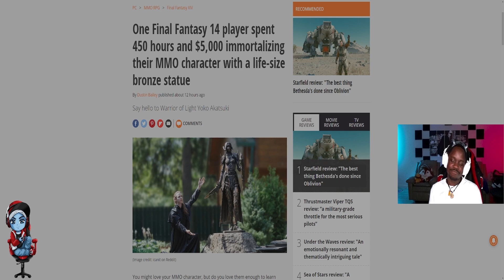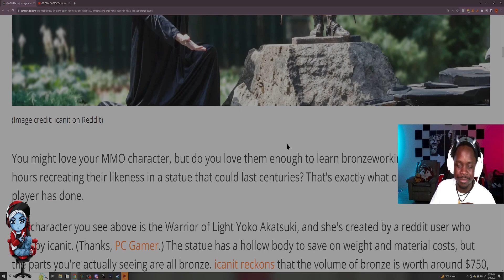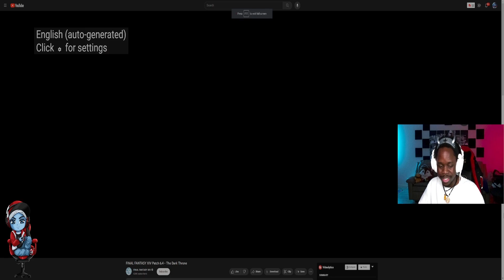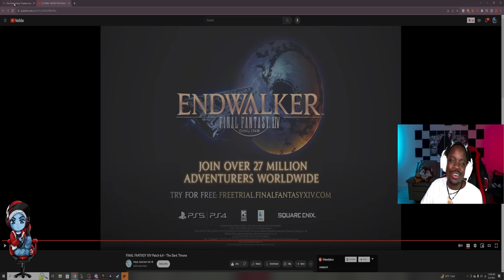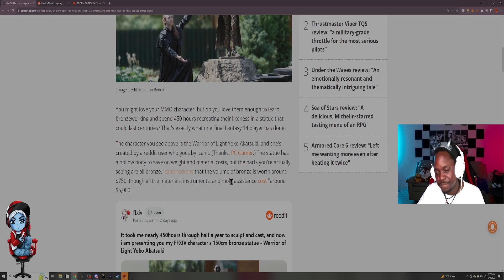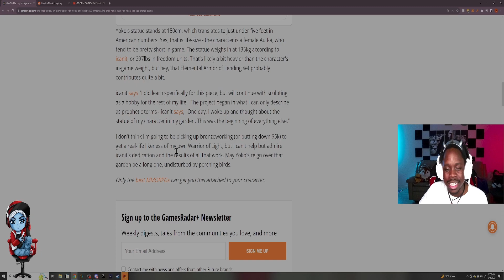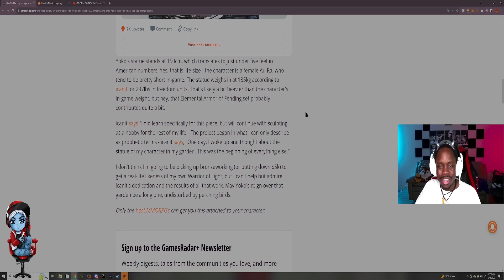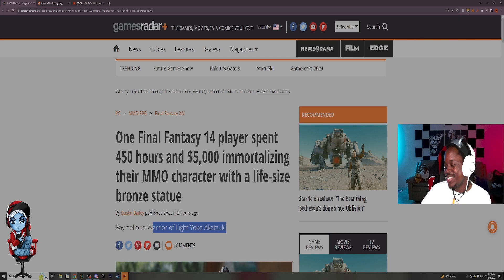PaperSin Presents | Final Fantasy 14 Player Immortalizes Their Character | A Wake And Baked Newscast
How far would you go to immortalize something you made or something you fell in love with?